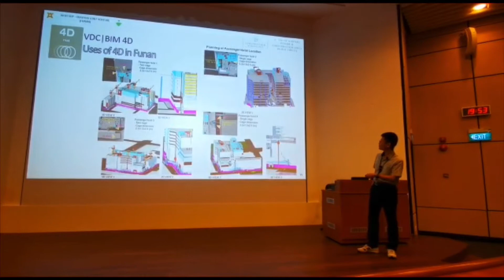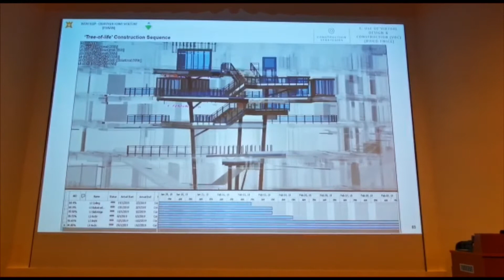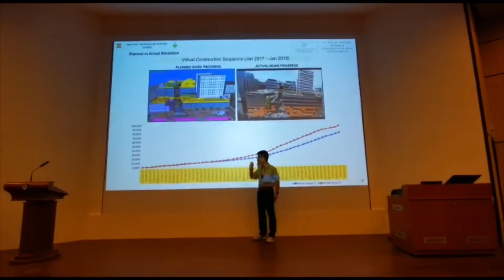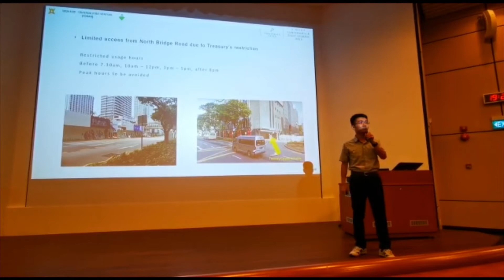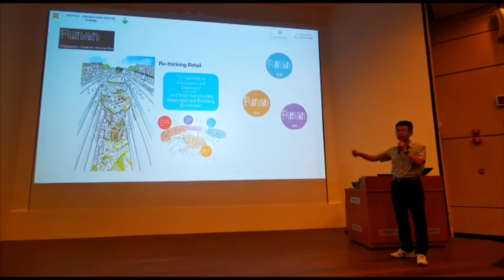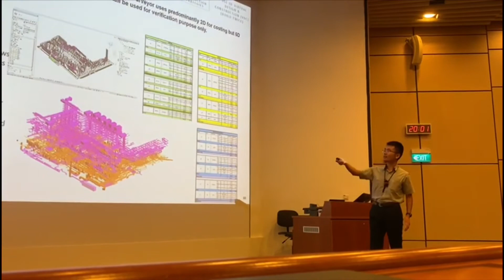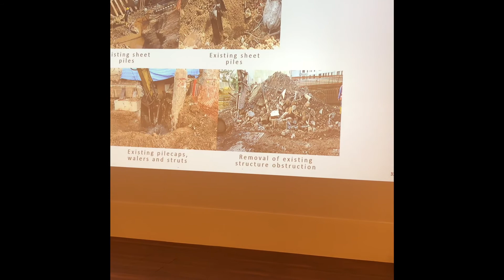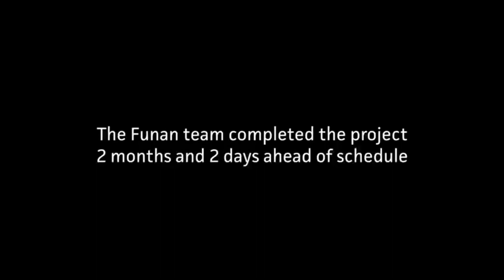段子手来了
My friend told me that my speaking style is that seems that everyone is my close friends haha.